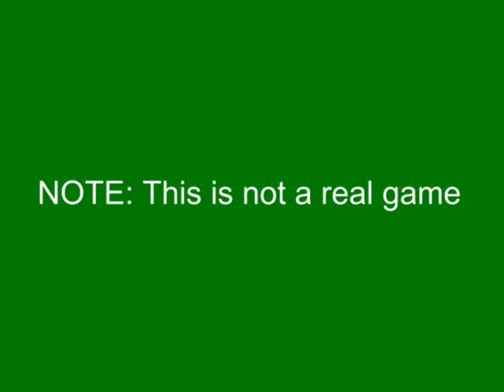LEGO Lord of the Rings: The Fellowship of the Ring the video game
IMPORTANT NOTE: This is not a real video game.
Credit for the LOTR goes to Peter Jackson & J.R.R. Tolkien.
Credit for the music goes to WBM.
Credit for the little lego men goes to LEGO!